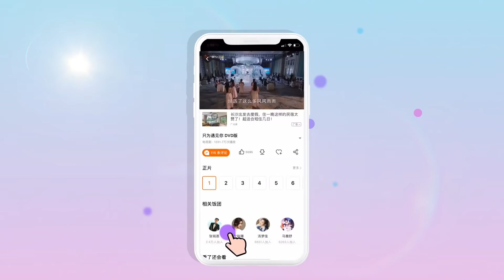《一起出发吧》第9期 尝鲜版：买菜小分队瞬间被冰糖葫芦吸引 桐桐唯一理智在线 lets go EP9【湖南卫视官方HD】